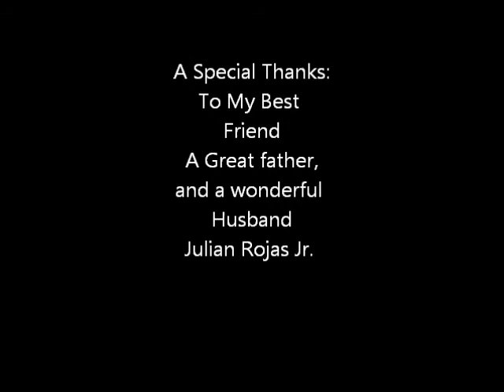Julian and Lori Rojas.wmv